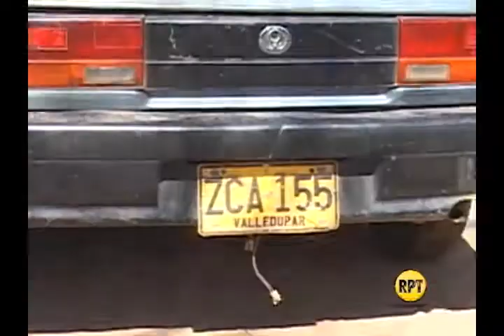Transporte escolar sin control en San Juan del Cesar